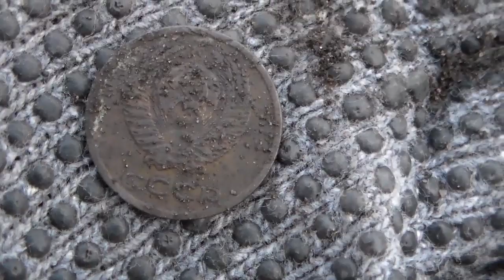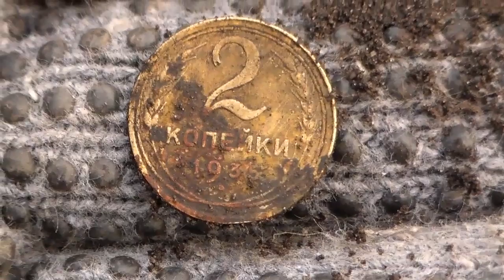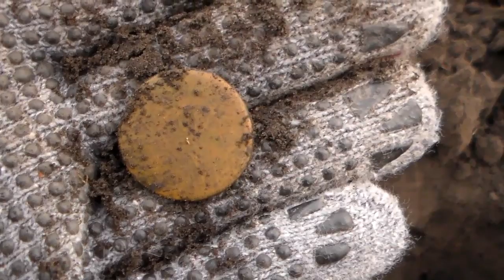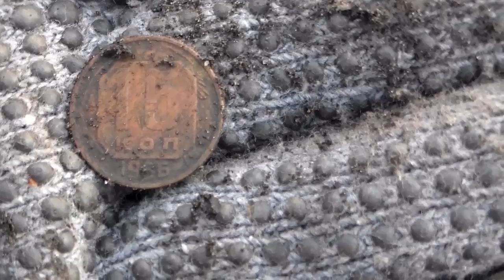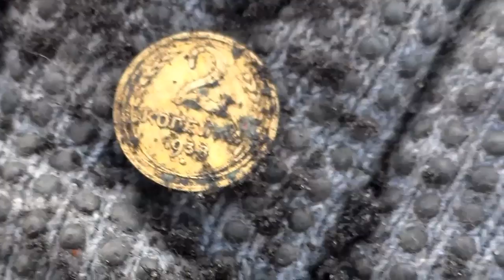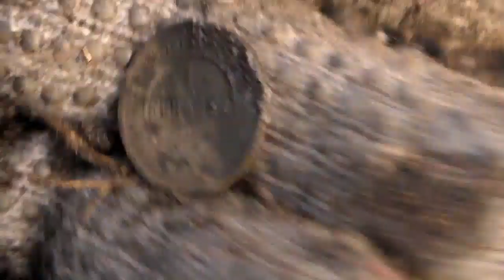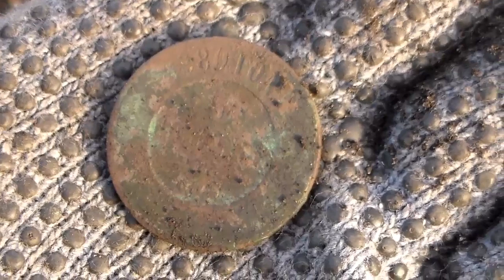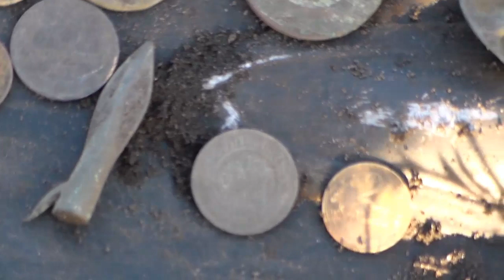В поисках золота.топор.наконечник.интересные находки.топор КР.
В поисках золота.Разведка.скифский  наконечник.скифы. топор  КР.разные монеты.